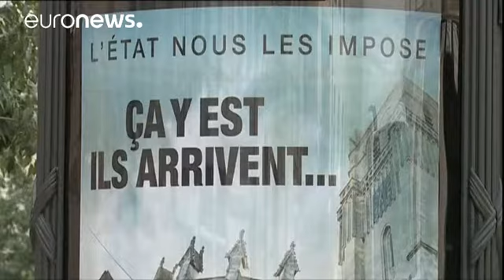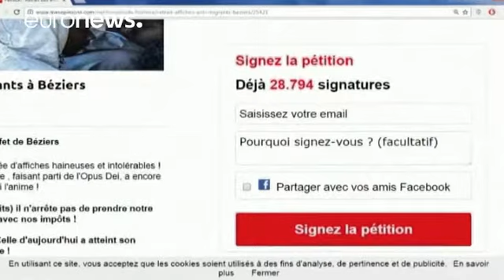Γαλλία: Οργή για τον δήμαρχο της Μπεζιέ μετά την ανάρτηση ρατσιστικών πόστερ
«Το κράτος, τους επιβάλλει σε εμάς: Αυτό ήταν, έρχονται οι μετανάστες στην πόλη μας».

Αυτό είναι το μήνυμα στις αφίσες που αναρτήθηκαν στην πόλη Μπεζιέ της νότιας Γαλλίας.

Οι αφίσες δείχνουν άνδρες από τη Μέση Ανατολή και την Αφρική μπροστά σε έναν καθεδρικό ναό.

Η πρωτοβουλία για την ανάρτηση των πόστερ με το ρατσιστικό μήνυμα ανήκει στο δήμαρχο της Μπεζιέ, Ρομπέρ Μενάρ.

Αιτία για την εκστρατεία που ξεκίνησε είναι η απόφαση της γαλλικής κυβέρνησης να μεταφερθούν στην πόλη 40 μετανάστες από …